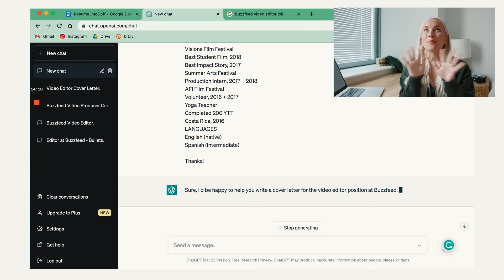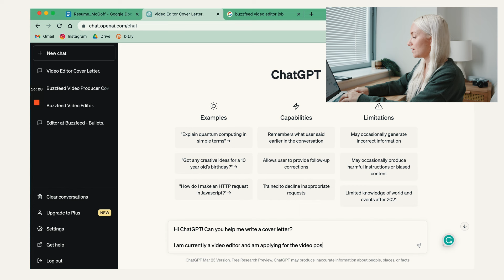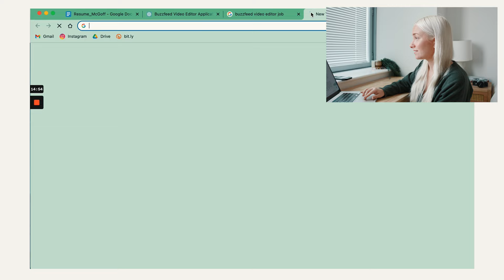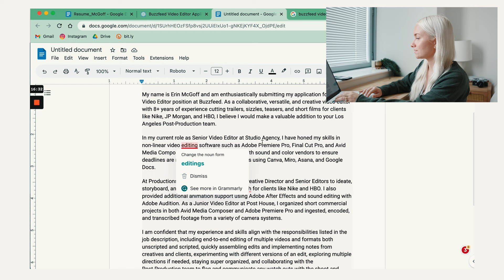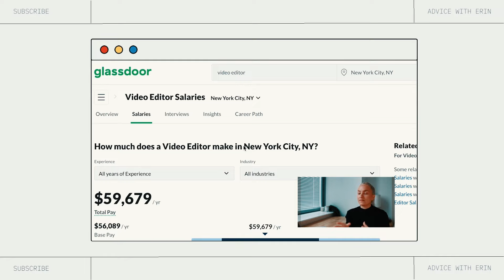Write a Cover Letter in SECONDS with Chat GPT 🤯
Outline:
0:00-0:14 Welcome
0:14-1:00 What is a cover letter?
1:00-1:52 Demo
1:52-4:44 Editing

 ❌ I DO NOT and will NEVER ask you to invest in crypto (or anything)
✅ I DO give free feedback on resumes on my bi-weekly IG and TikTok Lives.

ABOUT ERIN

Erin McGoff is a multi-hyphenated media professional who has built a career as an award-winning documentary filmmaker & viral content creator. McGoff is passionate about making the world a better place through storytelling + democratizing access to quality career advice.

In 2021, her career advice went viral on the internet when she shared her original template for the dreaded job interview question, "Tell Me About Yourself." Since then, Erin has continued to work full-time as a film director and editor, while also creating career advice content on the side. McGoff credits her success to her ability to research, passion for education, and personal experience as someone on both sides of hiring.

Upon graduating from film school, Erin received a fellowship from the Pulitzer Center to support her debut feature documentary about Laos, THIS LITTLE LAND OF MINES,  which went on to receive festival accolades and international distribution. McGoff has also completed three short documentaries, SOUTHERN SUSTAINABILITY (2018), NEW YORK IS SILENT (Pulitzer Center, 2020), and DARROUZETT, TX (PBS, 2020). McGoff has worked with a variety of brands including Google, Microsoft, Meta, National Geographic, Intel, Walmart, ZipRecruiter, Capital One, Hilton, etc. You can view Erin's work at erinmcgoff.com

Today, she has 5m+ followers and continues to work to democratize access to quality career advice.